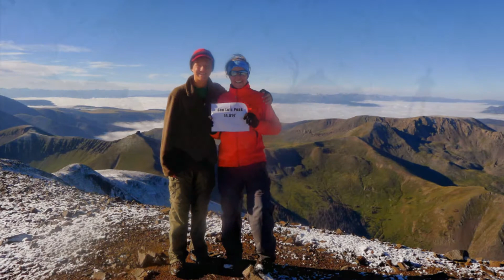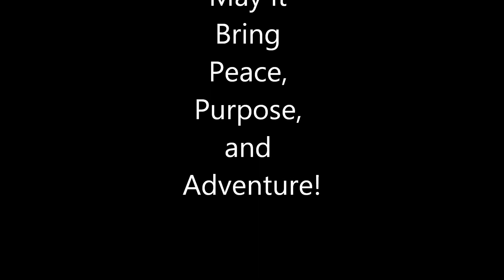Best of 2013 Mountain Scenes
Here is a slideshow of my best mountain pics from my 2013 adventures.  They are mostly in Colorado with a couple canyoneering trips thrown in from Utah.  Enjoy!